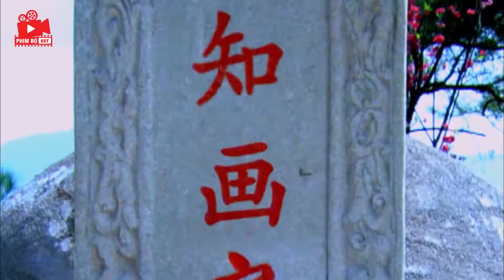2 Tiên Nữ Hạ Phàm Trừng Phạt Con Quái Vật Ếch Tinh Khổng Lồ Dưới Giếng | Liệp Yêu Sư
►Tuyết Nghiên Đường là một cửa hàng phấn son nổi tiếng của Lưu thị. Bí mật của gia tộc này là nghề thiên sư bắt yêu có mối thù không đội trời chung với hồ tộc. Song thân Lưu Tứ Hỉ vì mong con trai luyện thành thần công nên từ nhỏ đã bắt anh...

►Tên Phim: LIỆP YÊU SƯ.
►Diễn Viên:  Trần Hạo Dân, Mục Đình Đình, Tiền Tuyền, Cung Viện, Trần Tú Lệ, Lưu Nhất Trinh, Chu Minh Tăng